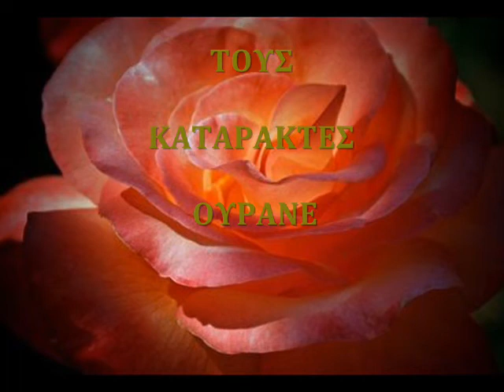ΜΠΟΥΖΑΝΗ.Α-ΤΟΥΣ ΚΑΤΑΡΑΚΤΕΣ ΟΥΡΑΝΕ.wmv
ΜΠΟΥΖΑΝΗ.Α-ΤΟΥΣ ΚΑΤΑΡΑΚΤΕΣ ΟΥΡΑΝΕ